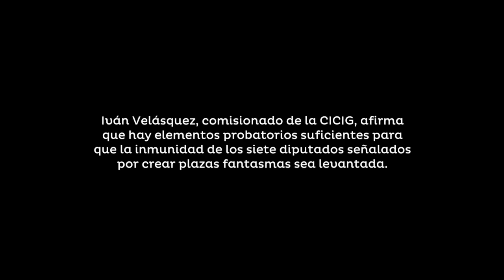Iván Velásquez afirma que hay pruebas suficientes para que le quiten la inmunidad a los 7 diputados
El Ministerio Público (MP) presentó una solicitud de antejuicio contra el expresidente del Congreso de la República Luis Armando Rabbé, de la misma forma lo hizo contra estos seis diputados: Julio López Villatoro, Carlos López Girón, Selvin García, César Emilio Fajardo, Manuel García Chuta y Carlos López Girón. Asimismo por el delito de abuso de autoridad y peculado por sustracción se capturó a José Luis Mijangos Contreras, exdirector del Congreso; y a los exdiputados Edgar Cristiani y Alfredo Rabbé.